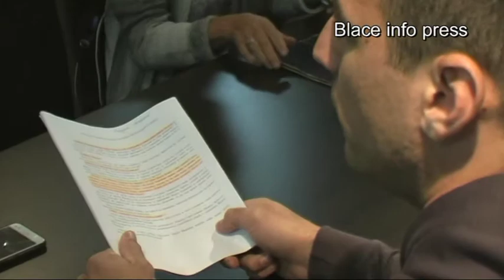Teatar 13 Blace sprema novu predstavu